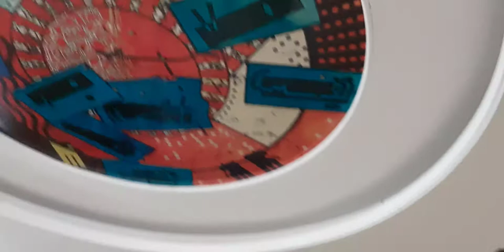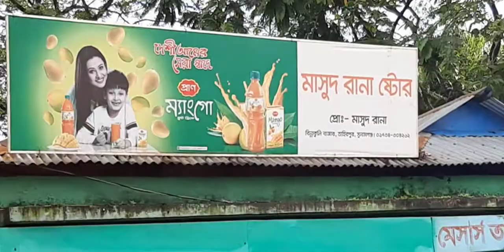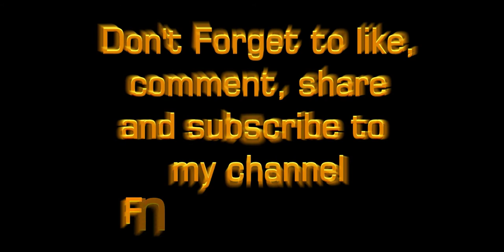টাঙ্গুয়ার হাওর ভ্রমণ সুনামগঞ্জ ,পর্ব-০১ | বারিক্কা টিলা, টেকের ঘাট, নিলাদ্রি, সুনামগঞ্জ |ভ্রমণ গাইড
টাঙ্গুয়ার হাওর ভ্রমণ সুনামগঞ্জ ,পর্ব-০২ |বারিক্কা টিলা, শিমুল বাগান, নিলাদ্রি, সুনামগঞ্জ-ভ্রমণ গাইড

টাঙ্গুয়ার হাওর বাংলাদেশের বৃহত্তর সিলেটের সুনামগঞ্জ জেলায় অবস্থিত একটি হাওর। প্রায় ১০০ বর্গকিলোমিটার এলাকা জুড়ে বিস্তৃত এ হাওর বাংলাদেশর দ্বিতীয় বৃহত্তম মিঠা পানির জলাভূমি । স্থানীয় লোকজনের কাছে হাওরটি নয়কুড়ি কান্দার ছয়কুড়ি বিল নামেও পরিচিত।

টাঙ্গুয়ার হাওর ভ্রমণ সুনামগঞ্জ পর্ব-০১ | বারিক্কা টিলা, টেকের ঘাট, নিলাদ্রি, সুনামগঞ্জ | ভ্রমণ গাইড -২০২১